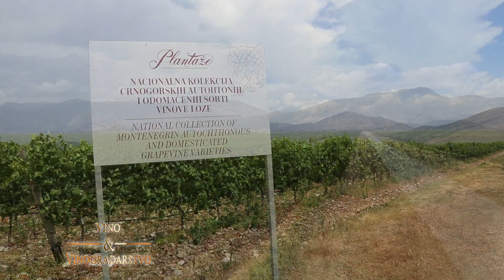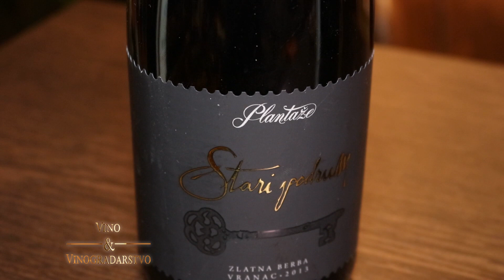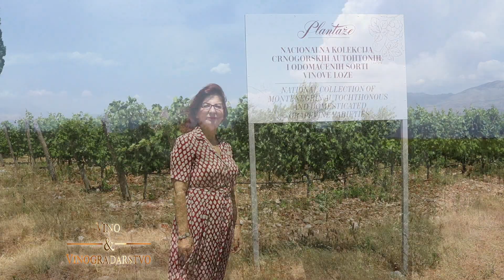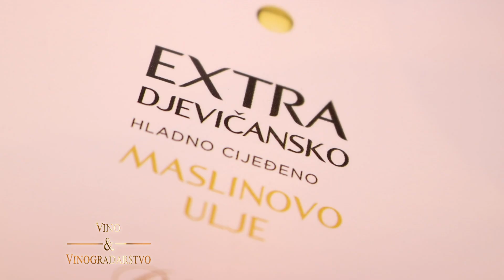Kompanija “13.Jul – Plantaže” - Branko Čotrić